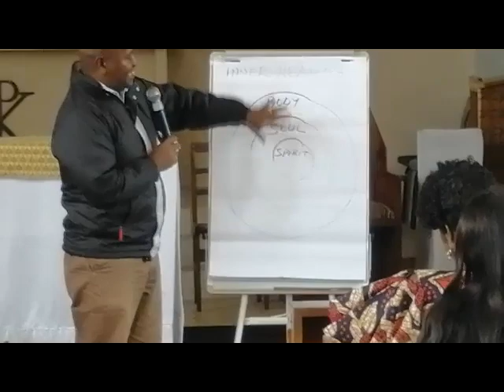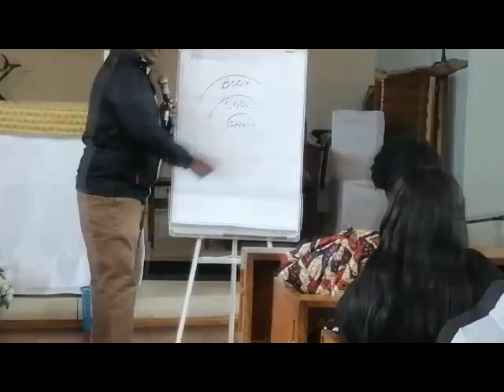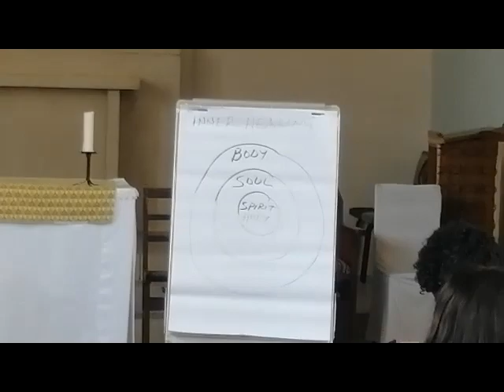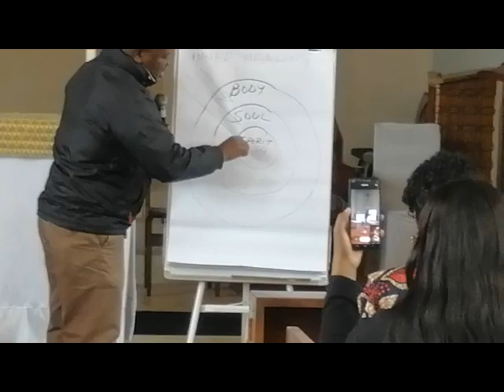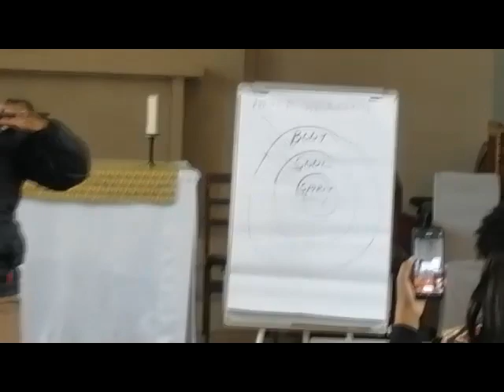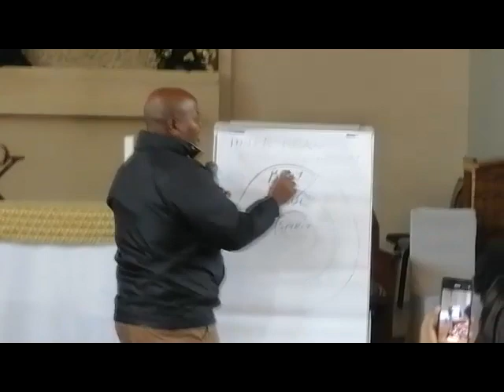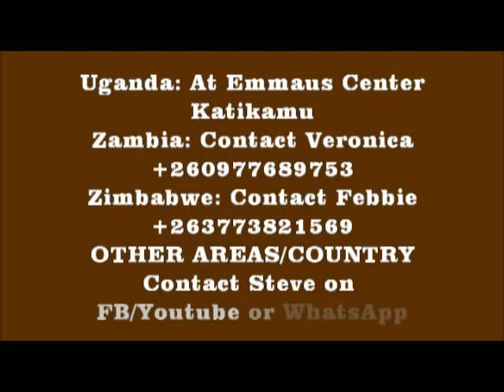INNER HEALING PART I (By Steve wa Yesu)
1 Thes 5:23-24
May the God who gives us peace make you holy in every way and keep your whole being — spirit, soul, and body — free from every fault at the coming of our Lord Jesus Christ.
[24]He who calls you will do it, because He is faithful.